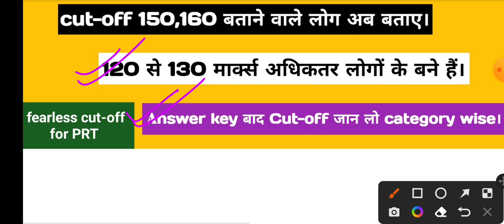kvs prt answer key out || prt cut-off after key || final cut-off || 150 या 160 cut-off कहने वाले..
Hello friends

Kvs prt teacher exam update||cut-off never exceed 70%||all doubt clear video||cut-off with proof||
KVS PRT 2023 cut-off || safe Score for all categories || itne marks waale kvs teacher 100% ||
केंद्रीय विद्यालय संगठन केवीएस की परीक्षा 21 फरवरी से शुरू होकर 28 फरवरी तक पूरी हो जाएगी तो कल 21 फरवरी को फर्स्ट शिफ्ट में मेरा पेपर था उसका पेपर कैसा रहा किस प्रकार का मेरा अनुभव रहा मैंने सारा इस वीडियो में बताया है। अब पेपर शुरू हो गया है और पेपर का लेवल बहुत ज्यादा कठिन नहीं है पेपर सरल से मॉडरेट की तरफ है तो आप समझ सकते हैं थोड़ा सा इसका कटऑफ पी हाई रह सकता है।
मैंने इस वीडियो में सभी की कटऑफ के बारे में चर्चा की है तथा केवीएस में एक टीचर लगने के लिए आपको कितने नंबर चाहिए जिससे आप केवीएस में टीचर लग जाओगे।
अगर कोई आपसे कहता है कि केवीएस पीआरटी टीचर की कट ऑफ 150 160 जाएगी तो यह मान के चलना वह है अंधेरे में तीर मार रहा है कांटो से इतनी ज्यादा कभी नहीं जा सकती कट ऑफ ज्यादा से ज्यादा जा सकती है तो 125 से 130 के बीच में जनरल की कट ऑफ जा सकती है उससे ज्यादा कटऑफ जाने का कोई मतलब ही नहीं होता।
कभी भी वैकेंसी की कट ऑफ टॉपर डिसाइड नहीं करता जो हमेशा से एवरेज स्टूडेंट ही डिसाइड करता है किसी भी भर्ती में कट ऑफ कितनी जाएगी क्योंकि एवरेज का सिलेक्शन होता है और आपको मालूम है कि इस बार केवीएस में 70% रिटर्न के मार्क्स उड़े तथा 30% इंटरव्यू के मार्क्स उड़ेंगे इस प्रकार से मेरिट आप की बनेगी।
 अगर आप 70 परसेंट रिटर्न में मार्क्स ले आते हैं तो आपका इंटरव्यू के लिए कॉल आएगी अगर इससे कम रह जाते हैं तब भी हो सकता है कि इंटरव्यू के लिए कॉल आ जाए।

Keep supporting
Keep smiling.